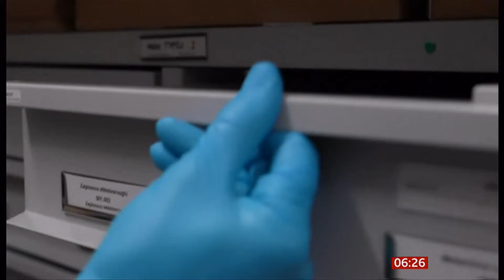Species of mammal named after David Attenborough believed extinct rediscovered (Indonesia)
Scientists have rediscovered a long-lost species of mammal described as having the spines of a hedgehog, the snout of an anteater and the feet of a mole, in Indonesia’s Cyclops Mountains more than 60 years after it was last recorded.
Attenborough’s long-beaked echidna, named after British naturalist David Attenborough, was photographed for the first timesince 1961 by a trail camera on the last day of a four-week expedition led by Oxford University scientists in June and July.
Having descended from the mountains at the end of the trip, biologist James Kempton found the images of the small creature walking through the forest undergrowth on the last memory card retrieved from more than 80 remote cameras.

There is an "Earthly & human stories (& other human/Earthly creatures stories)" play list on this channel, when its a story about animals and humans crossing paths.

10/Nov/2023